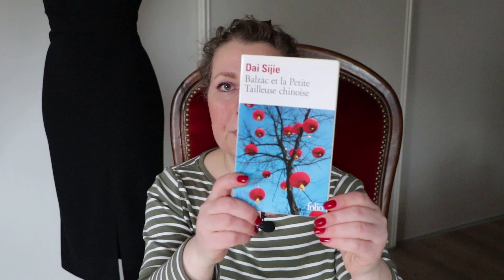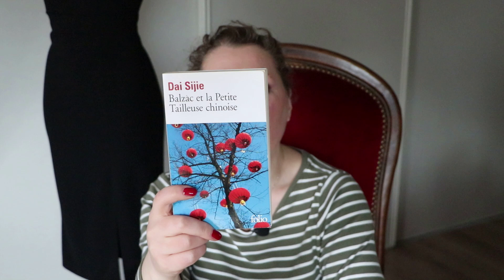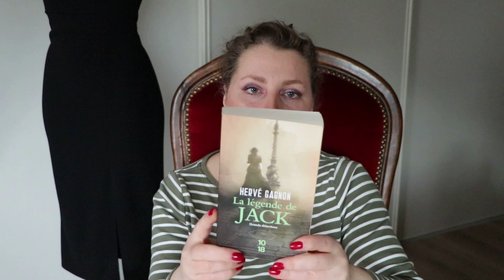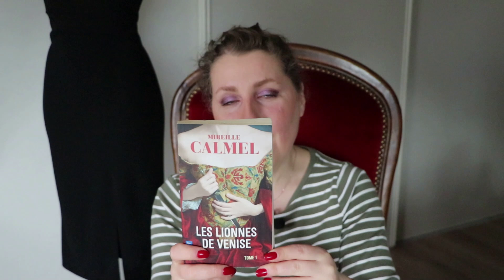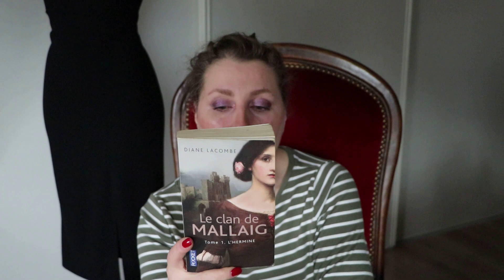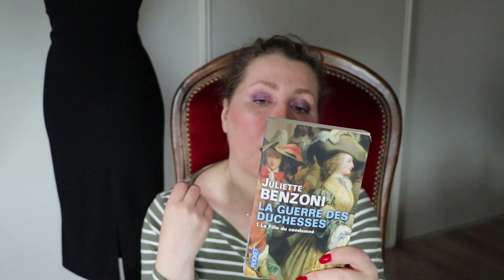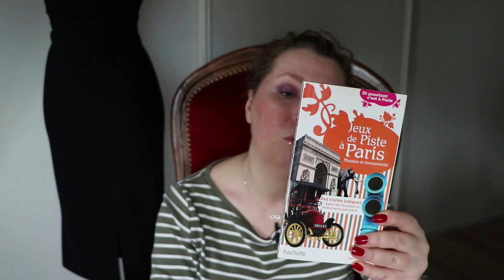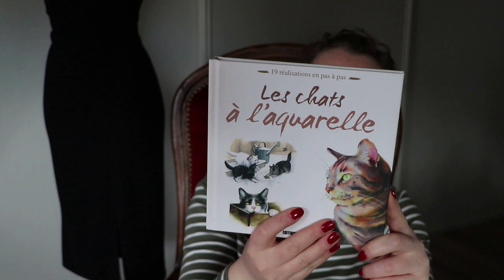Book Haul #101 Livres d'OCCASION ! Je me remets au dessin !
Les livres d'Occasion, pas mal de romans dont beaucoup de sagas et divertissement comme les jeux de pistes à Paris et le dessin. Dessin, ma passion depuis l'enfance !

⏰Chapitres :

00:00 Introduction
00:48 Book Haul #101 Livres d'OCCASION - Dai Sijie, Balazac et la petite tailleuse chinoise
02:13 Book Haul #101 Livres d'OCCASION - Tatiana de Rosnay, elle s'appelait Sarah
04:00 Book Haul #101 Livres d'OCCASION - Hervé Gagnon, la légénde de Jack
05:57 Book Haul #101 Livres d'OCCASION - Mireille Calmel, T1, les lionnes de Venise
07:30 Book Haul #101 Livres d'OCCASION - Diane Lacombe, T1, l'Hérmine, le clan de Maillaig
09:03 Book Haul #101 Livres d'OCCASION - Juliette Benzoni, la guerre des duchesses, T1, le fille du condamné
10:29 Book Haul #101 Livres d'OCCASION - juex de pistes à Paris
13:53 Book Haul #101 Livres d'OCCASION - dessin, les chat à l'aquarelle
16:05 Conclusion